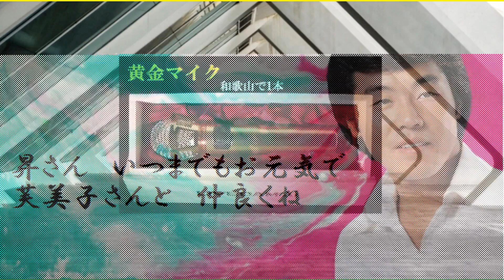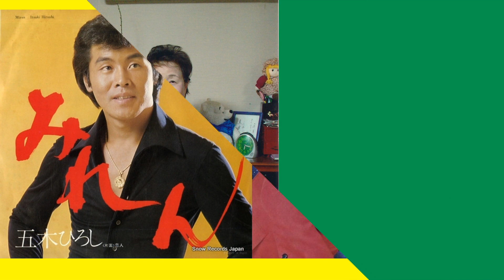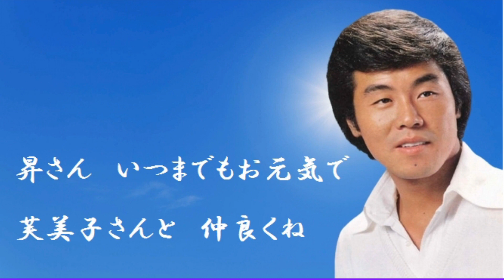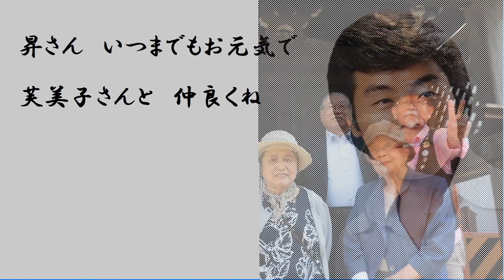№2 山河♪五木ひろしcover by スマイルのぼる(born in 1938) カラオケ・スマイル1号店・和歌山市市小路106・TEL073・456・4101 より発信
№2　山河♪五木ひろしcover by スマイルのぼる(born in 1938)

五木ひろしさんの2/5曲目です。想い出の写真や五木ひろしさんの
素敵な写真をバックに頑張って唄いますのでよろしくお願いいたします